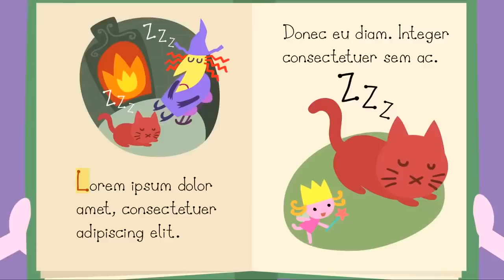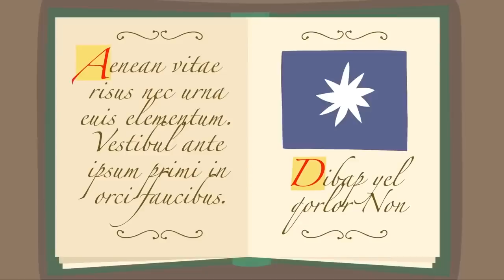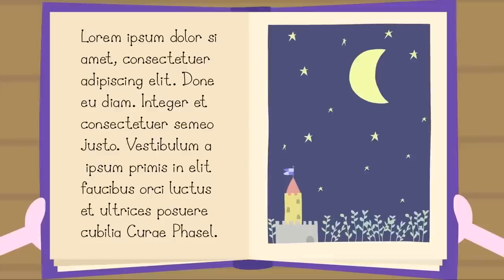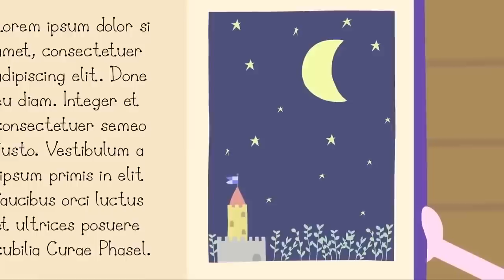Ben and Holly’s Little Kingdom Ben's Birthday Card - Compilation - Kids Videos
Friends and Family fun with Super Simple and Peppa Pig!